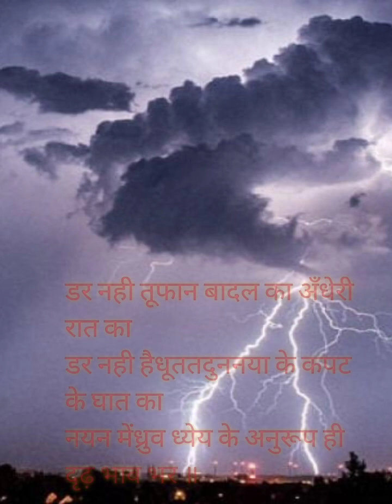ले चले हम राष्ट्र नौ का को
🙏📿 जय गुरदेव 📿🙏

आपल्या सर्वांचे स्वागत आहे मित्रानो आपण पाहत आहात jaygurudev256 चैनल या मध्ये आपण बघू शकता दररोज नव-नवीनvloge तसेच सातही दिवसांचे नवीन गावाकडगोष्टी आणि माझ चैनल तयार करण्याचा उद्देश हा आहे की आपल्या सर्वांना गावाकडील दररोजची माहिती देऊन चहऱ्यावर थोडी तरी smile येईल….

पुन्हा एकदा:-📿🙏 जय गुरूदेव 📿🙏

. तरी आपण सर्वांनी सबस्क्राईब आणि शेअर करा

Follow kre